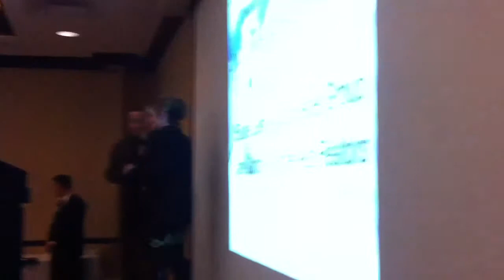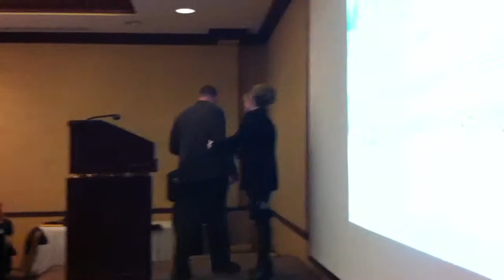Jane Carity and Elaine Lien Lifetime Achievement Award post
Greater Milwaukee Association of Realtors Award  Banquet